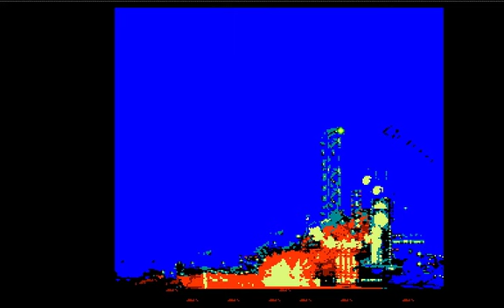Let's Play The Great Gatsby Part 1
This was part 1 of 2 of a let's play  my friend showed me sorry for the mic being really loud we were using 1 mic :P